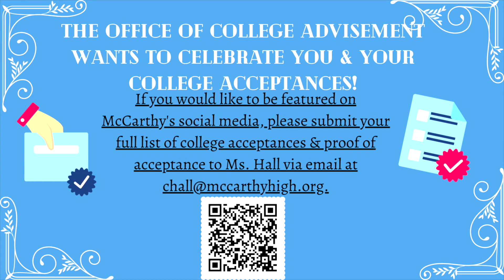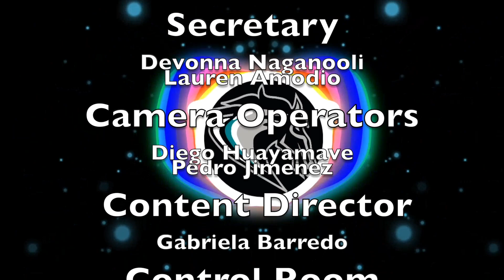4.4 Mav News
This video is about Daily show